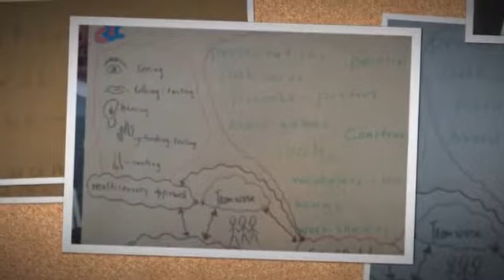SEMINAR IN PRAGUE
First Erasmus+ mobility of our school to Prague, the Czech Republic.